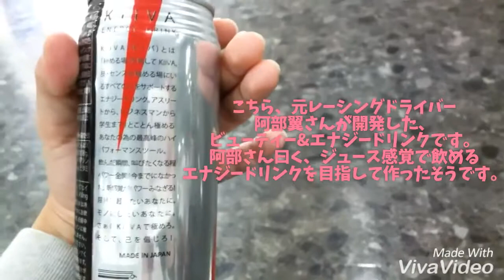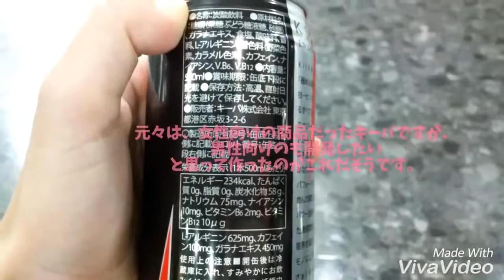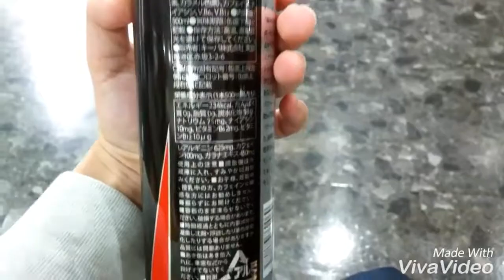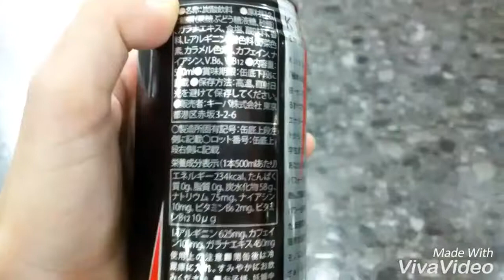初！生放送で商品紹介してみたら爆笑www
HikakinTVはヒカキンが日常の面白いものを紹介するチャンネルです。 ◇プロフィール◇ YouTubeにてHIKAKIN、HikakinTV、HikakinGames、HikakinBlogと ４つのチャ.

ドライヤー